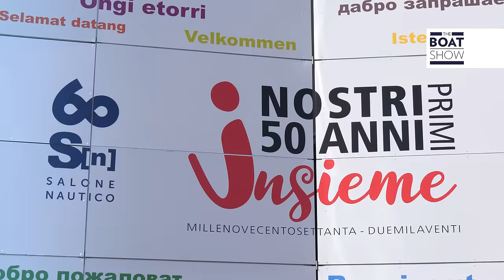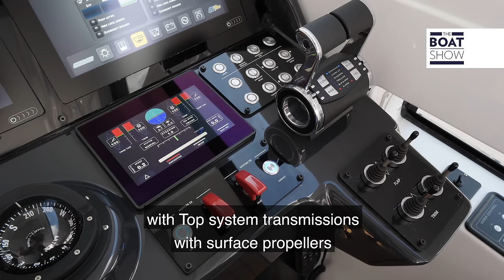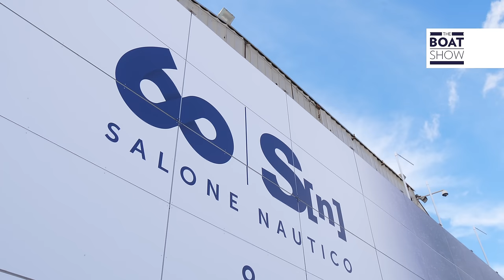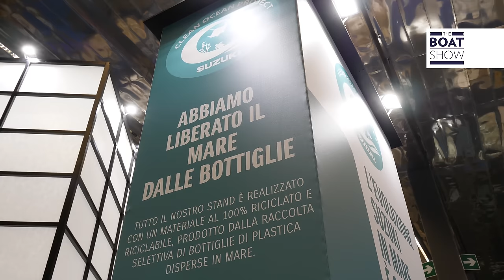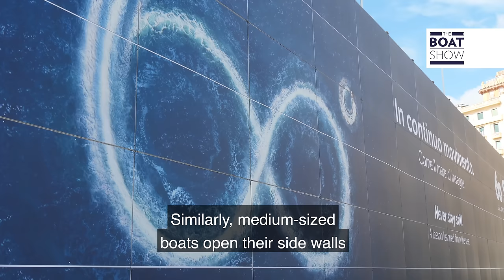MOTOR BOAT PREMIÈRES AT 2020 GENOA INTERNATIONAL BOAT SHOW - The Boat Show